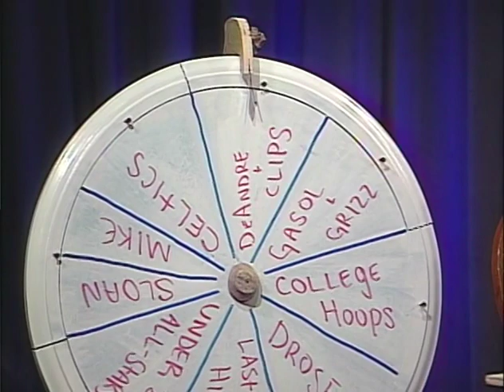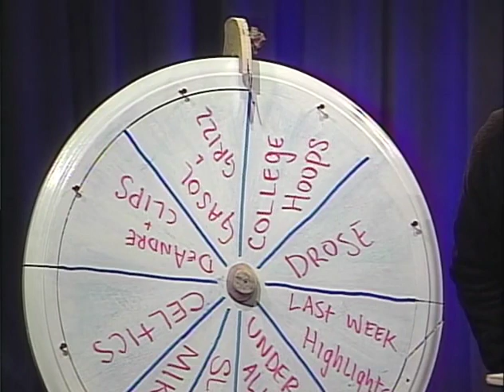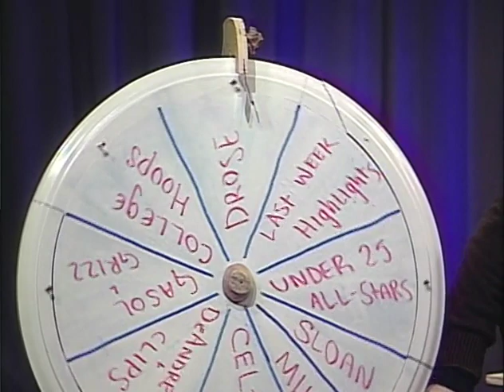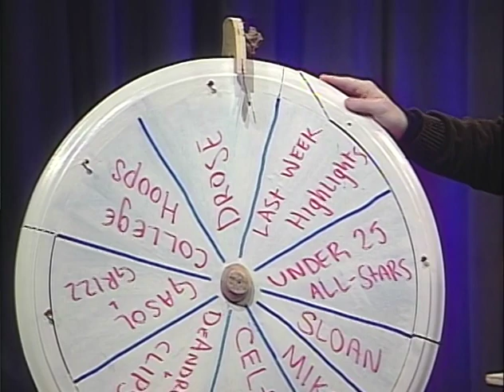Ep. 23: DeAndre, Gasol, Under 25 All Stars, Celtics, Draft Prospects, and MEDALS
November 27th.  Uncle Mike and Sloan join Sheamus on My Wheelhouse following the Thanksgiving turkey hangover.  Mike still thinks London Perrantes is a person.